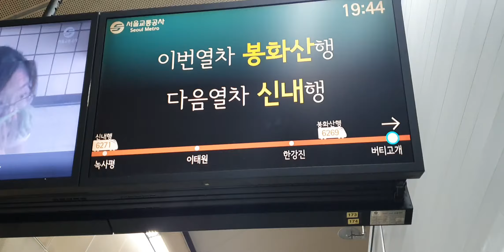20200602 서울6호선 버티고개역 진입 (봉화산행 열차) Seoul metropolitan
20200602 서울6호선 버티고개역 진입 (봉화산행 열차) Seoul metropolitan